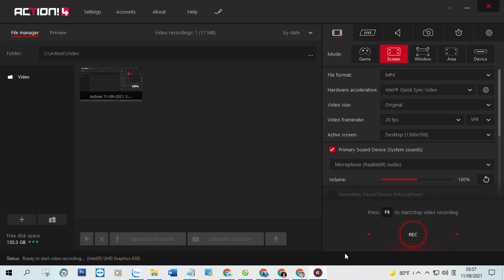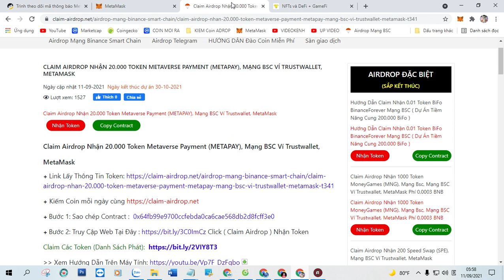Claim Airdrop Nhận 20.000 Token Metaverse Payment (METAPAY), Mạng BSC Ví Trustwallet, MetaMask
+ Bước 1: Sao chép Contract :  0x64fb99e9700ccfebda0ca6cae568db2d8fcff3e0

+ Bước 2: Truy Cập Web Tại Đây Click ( Claim Airdrop ) Nhận Token